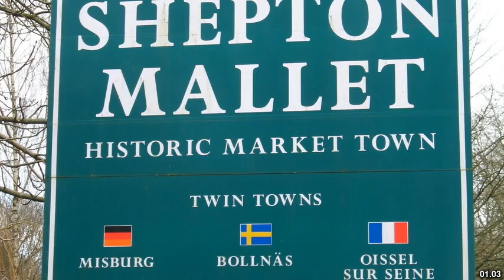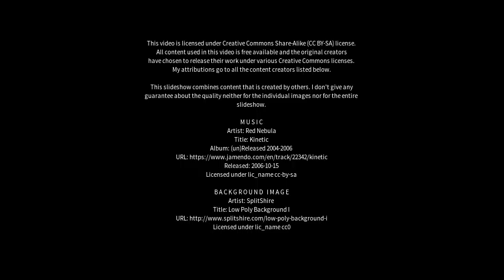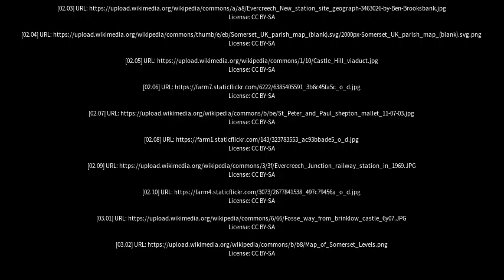Best places to visit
Best places to visit - Shepton Mallet (United Kingdom) Best places to visit - Slideshows from all over the world - City trips, nature pictures, etc.